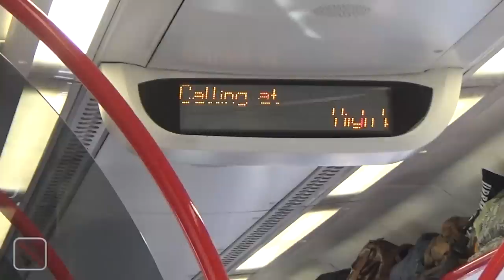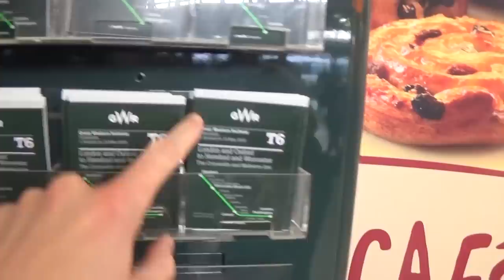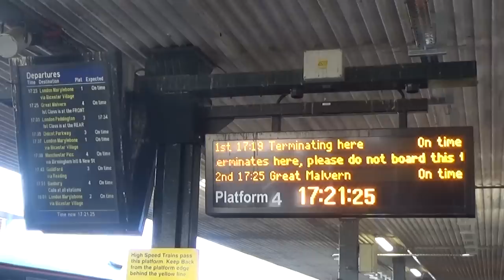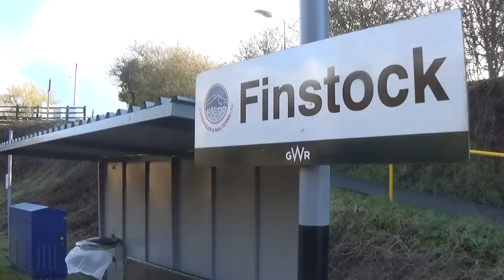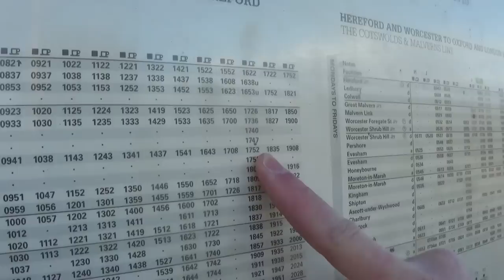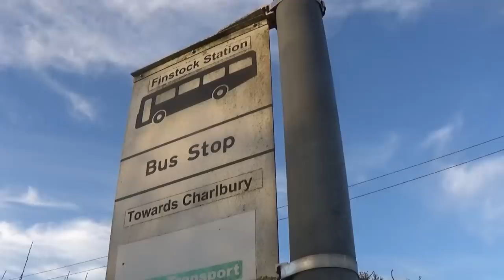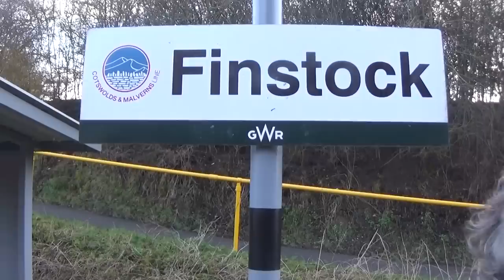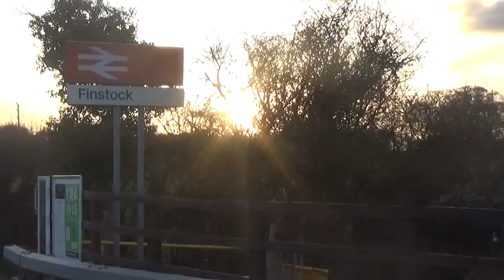Finstock - Least Used Station in Oxfordshire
On the Cotswold Line between Oxford and Worcester, lie three stations which only get one train a day. The least-used USED to be 'Combe' (when i started this series) but in the latest figures it changed to Finstock.  So a decision had to be made ... Combe? or Finstock?

Oh, and some nice chap call Ben who is a railway-loving-nerd, tagged along as well ...

The Office of Rail and Road Station Usage figures are